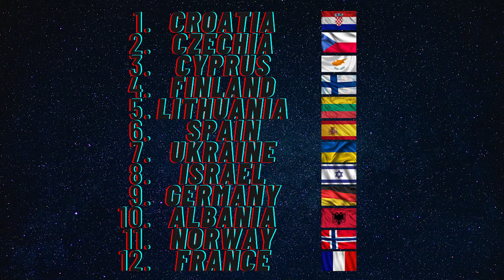REACTING TO GERMANY EUROVISION 2021 (Jendrik Sigwart -- I Don't Feel Hate)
In this video, we react to I Don't Feel Hate by Jendrik Sigwart which is the song that will represent Germany at the Eurovision Song Contest 2021. Song volume and video transparency adjusted because of copyright.

Intro made by Alex S.